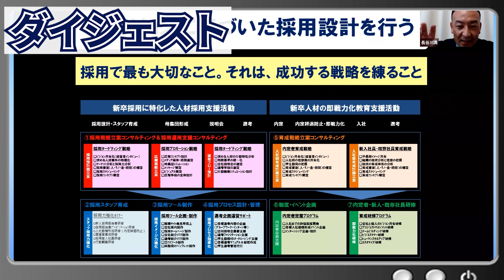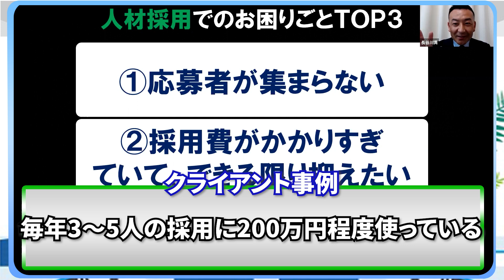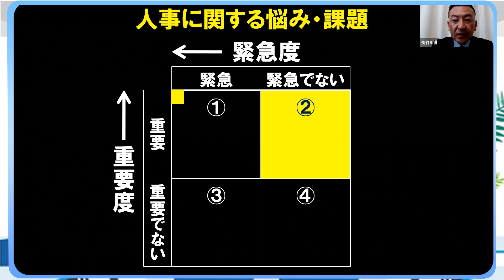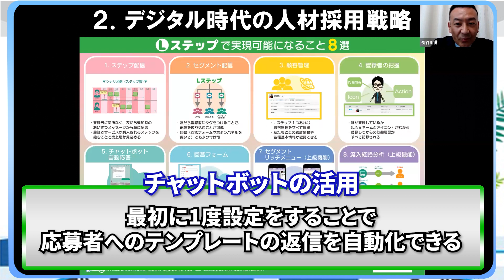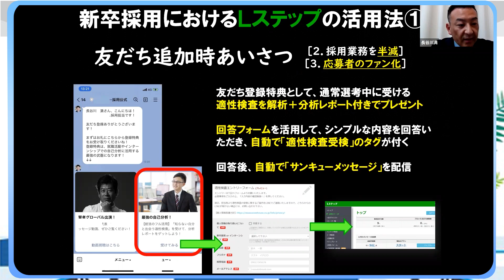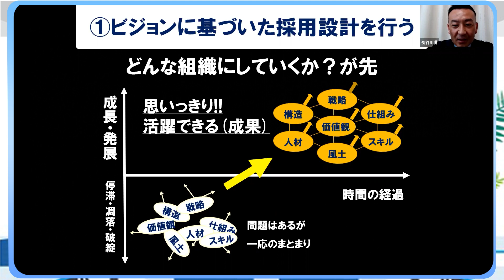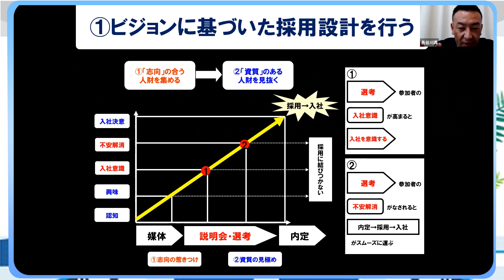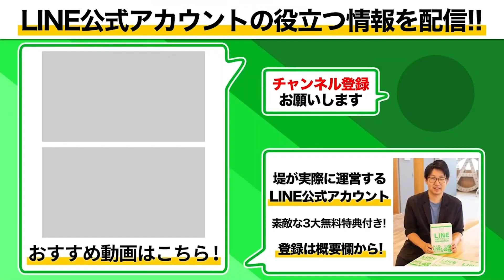#203.【低コストで優秀な社員を獲得！】「Lステップ×人材採用」で実現する人事戦略セミナー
■社長の"人"に関するお困りごとTOP3
・社長と社員の立場の違いからくる危機感のズレ
・人事のことは、何から手をつけていいかが分からない
・人が思うように育たない

■人材採用でのお困りごとTOP3
・応募者が集まらない
・採用費がかかりすぎていて、できる限り抑えたい
・入社しても早期離職してしまう

社長や人材採用に関わる人が持つ様々な疑問・質問を「Lステップ×人材採用」で解決する方法をまとめた動画セミナーです。

【セミナーのコンテンツ】
1.中小企業経営者の悩みとは？
2.デジタル時代の人材採用戦略
3."新"人材採用手法「Lステップ×人材採用」
4.Lステップ×人材採用でできること

【この動画を視聴するメリット】
・人材採用において、本業発展のため何をそぎ落として、何に力を入れるかを理解できる
・スマホで就活を行うようになったデジタル時代の人材採用戦略を理解できる
・Lステップを活用することにより、人材採用のミスマッチを防ぎつつ、費用を最小にする方法を知ることができる。

【信頼性】
以下の会社の人事部長を経験。
・従業員数52人から513人で売り上げが約10倍になった会社
・東京証券取引所一部上場企業　※退職後に上場

（株式会社MARKELINK広報 塩川）

など…

 ■Lサロン
などなど…